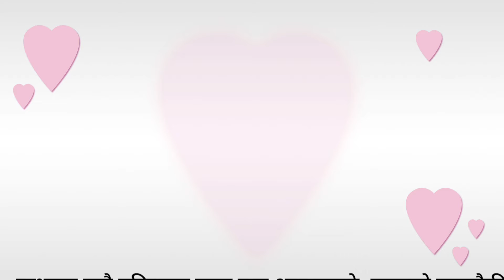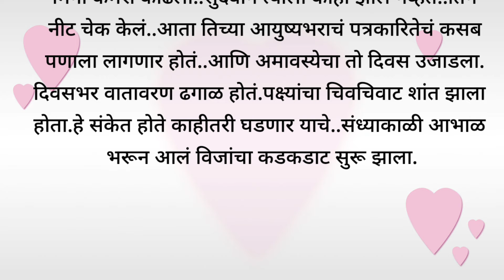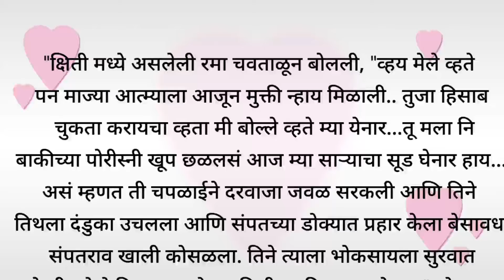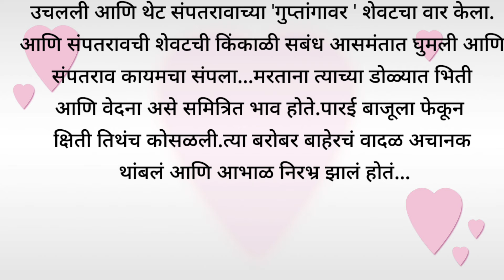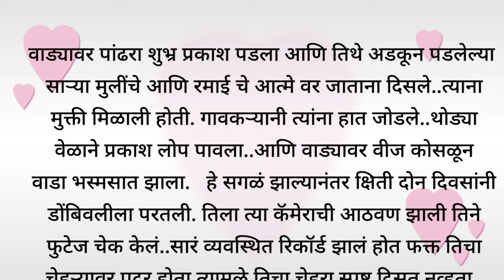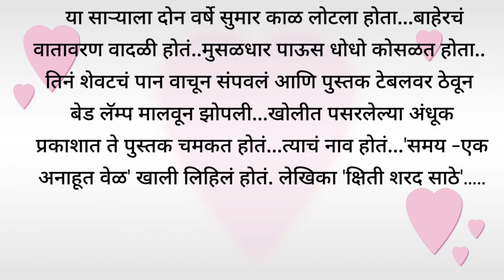समय एक अनाहूत वेळ... इमोशनल मराठी हृदयस्पर्शी कथा / Samay